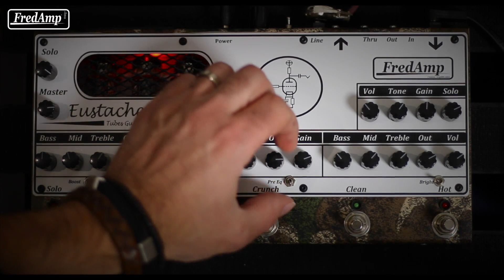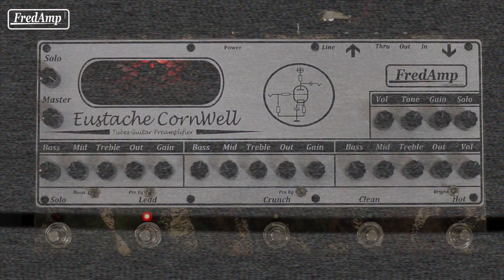Fredamp Eustach Cornwell preamp Demo by martial allart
Hi , This is the demo of the new tube preamp fredamp Eustach Cornwell .
3 channels + Hot sccream overdrive , volume boost and full midi compatible .

Martial Allart "New World" NEW ALBUM OUT EVERYWHERE NOW, CLICK TO BUY/LISTEN